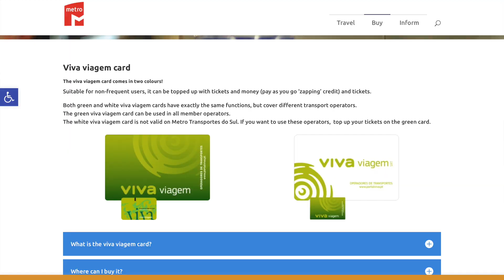Transatlantic Lisbon Portugal Carnival Cruise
In this video we are leaving Lisbon Portugal and heading to back to the US on a Carnival Cruise, the Pride Ship.  It will take us 14 days to get to Tampa Florida, however we will stop at the Azores, the Bahamas, and Grand Turk.  I hope you join us on this voyage.

Carnival Pride is a Spirit-class cruise ship operated by Carnival Cruise Line. Built by Kværner Masa-Yards at its Helsinki New Shipyard in Helsinki, Finland, she was laid down on March 30, 2000, launched on March 29, 2001 and completed and delivered to Carnival on December 12, 2001.[3] She was christened by American scientist and astronaut Tamara Jernigan in Port Canaveral, Florida, on January 7, 2002.

Carnival Pride began sailing from Port Canaveral, in January 2002 to Eastern and Western Caribbean ports. Then, from 2002 to March 2009, she sailed year-round cruises from Long Beach, California to the Mexican Riviera.

On March 22, 2009, she sailed a Panama Canal voyage ending in Miami, Florida, and sailed Caribbean cruises out of that port until April 2009.

Since April 2009, Carnival Pride was the first ship to sail year-round Bahamas/Caribbean cruises out of Baltimore, Maryland. From Baltimore, she also sailed a two-day cruise to nowhere without making any port of call from November 2 to 4, 2012, as a result of canceling an October departure due to closed port traffic after Hurricane Sandy.

Carnival Pride sailed out of Tampa in October 2014 until returning to Baltimore in March 2015.[9] In November 2021 Carnival Pride returned to Tampa, with the Carnival Legend taking its place in Baltimore.

Hello, we are Carmen and Al and we are travelers.  We want to share our experience of different culture, food, and enjoy the scenery and the beauty of nature.  We have a small Nucamp TAB320 that we use to visit and review National Park, State Parks, and COE.  We are also Carnival cruisers and enjoy going to the western and eastern Caribbean.  Our trips are done inexpensively by finding discounts, bargains, and traveling out of season.  We want our viewer to enjoy the beauty of what we see and do.  We also invite you to share your experience by recommending places we should go and film.  One of the places we visit the most is the beach, were we collect shells and shark teeth.  We also share our experience with our trips to the New England area mainly Maine, where we eat a lot of difference sea food from the area.